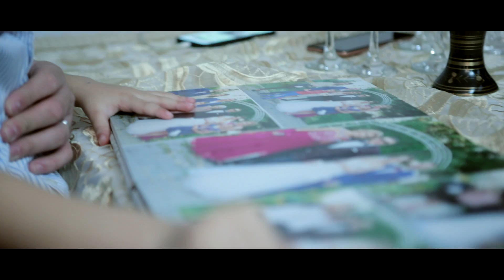Razvan de la Pitesti - Floarea sufletului meu ( Official Video 2019 )